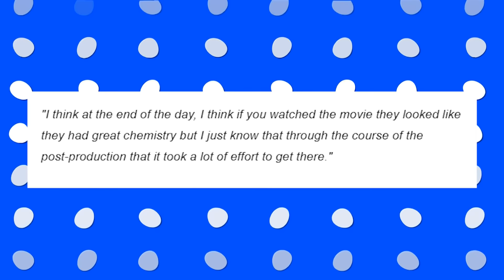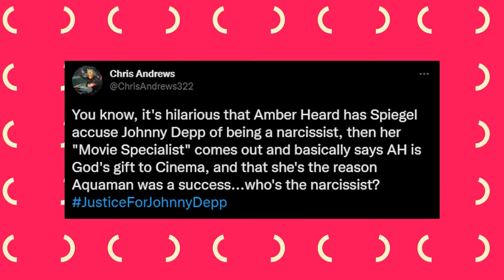Aquaman Actors REVEAL Difficulty In Coping With Amber's Narcissistic Behavior On Set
Aquaman Actors Reveal Difficulty In Coping With Amber's Narcissistic Behaviour On Set
Aquaman's actors have finally revealed the difficulty in coping with Amber’s narcissistic behavior on set. Even though Aquaman become one of the biggest hits in DC’s history.